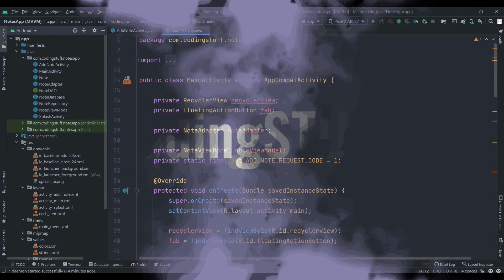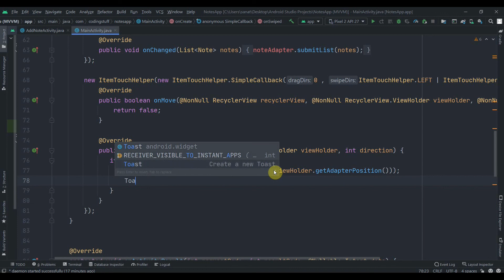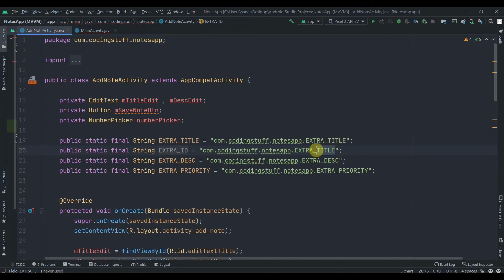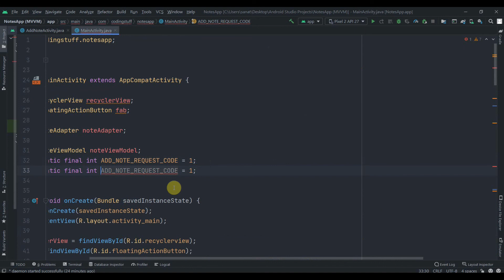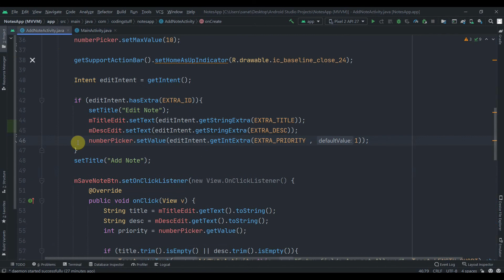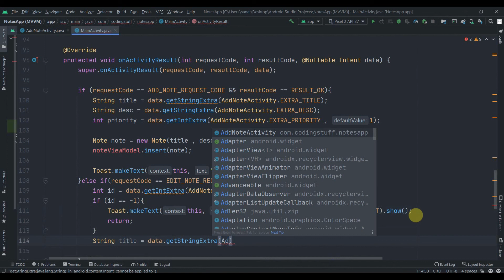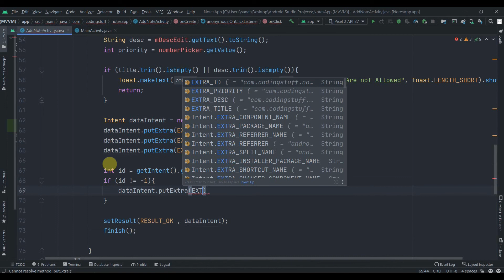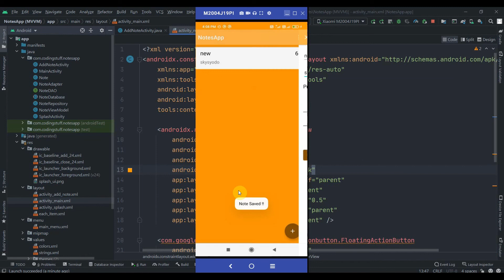Notes App - Part 7 Using ( MVVM architecture ) Delete and Update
Hey developers, This is the seventh part of a notes app, and in this part, we will add delete and update functionality to our app.